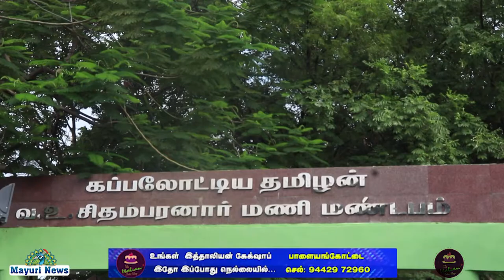TMMK | தமிழக மக்கள் முன்னேற்றக் கழகத்தின் | V.O.C | வ.உ.சிதம்பரனார் அவர்களுக்கு மாலை | நெல்லை TAMIL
தமிழரிஞரும் இரட்டை வாழ்நாள் தண்டனைப்பெற்றவரும்
செக்கிலுத்த செம்மல்
வெள்ளையனை எதிர்த்து கப்பலோட்டிய தமிழன்
வ.உ.சிதம்பரனார்
அவர்களுக்கு
தமிழக மக்கள் முன்னேற்றக் கழகத்தின் நெல்லை மாவட்டம்
சார்பில்
நெல்லையில் உள்ள
வ.உ.சிதம்பரனார் விளையாட்டு திடலில் வைத்து
திருஉருவ சிலைக்கு
காவல் துறை தடைவிதித்தது
காவல் துறையின்
தடையை மீறி
மாவட்ட தலைவர்
தோழர்கண்மணிமாவீரன்
தலைமையில்
தொழிற்சங்க பொதுச்செயலாளர்
மகேந்திரன்
மாவட்ட செயலாளர்
நாகராஜசோழன்
மாணவரணி செயலாளர்
முத்துப்பாண்டி
பகுதிஇளைஞரணி செயலாளர்
வெல்டிங் முத்து
யாபேஸ்பாண்டியன்
சுரேஷ்பாண்டியன்
உட்பட பலர் கலந்து கொண்டு
மாலை அணிவித்து மரியாதை செலுத்தினர்..